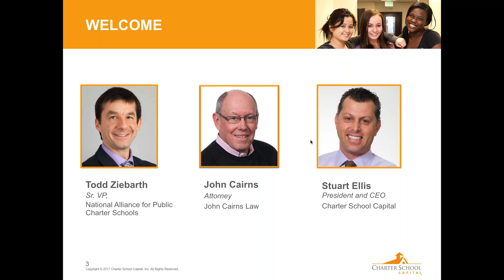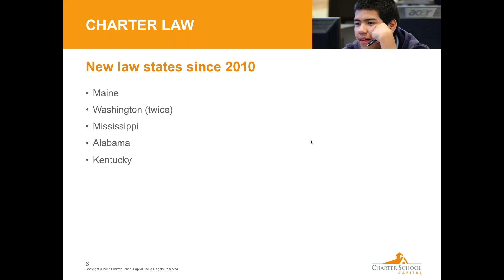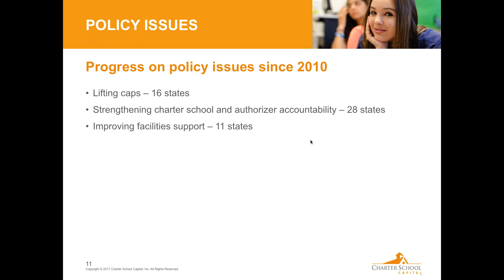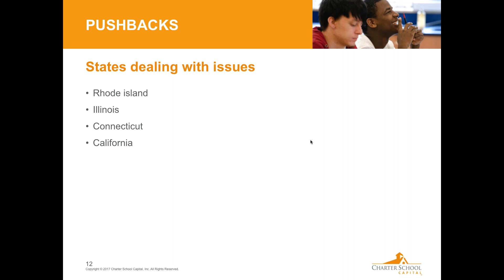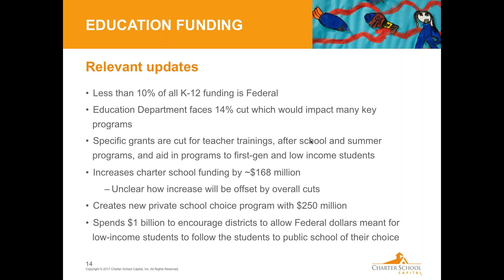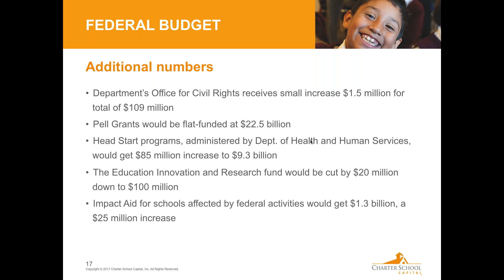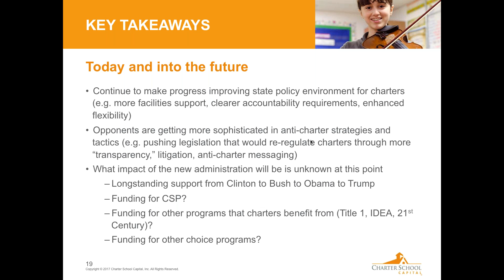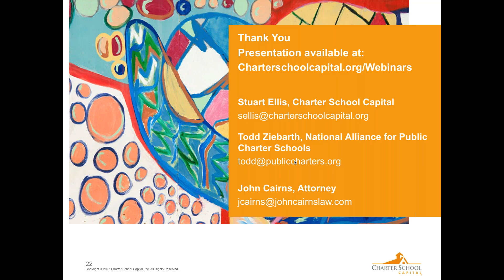National and State Policies Impacting Charter Schools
With the change in administration, many are working to figure out the current state policy impact to charter schools. In this informative webinar, our panelists discuss impacts to charters both at the Federal and State levels and what positive trends and challenges charter leaders need to know are coming. Listen to our expert panel for a lively discussion around Federal and State policies.